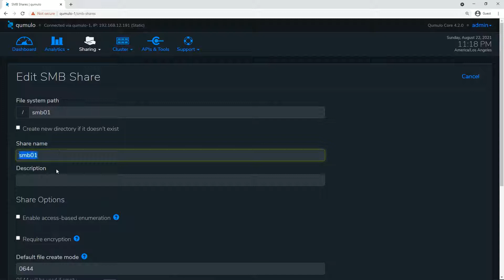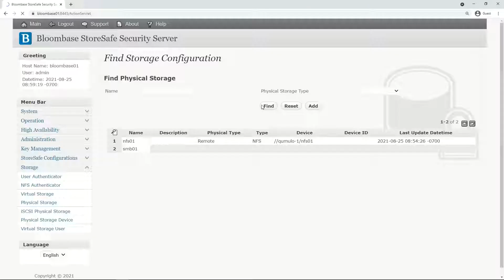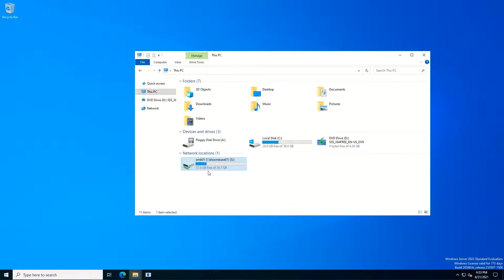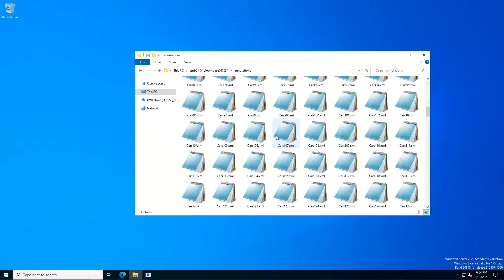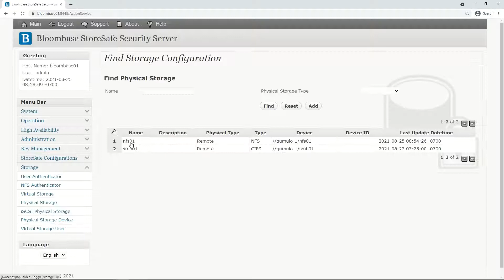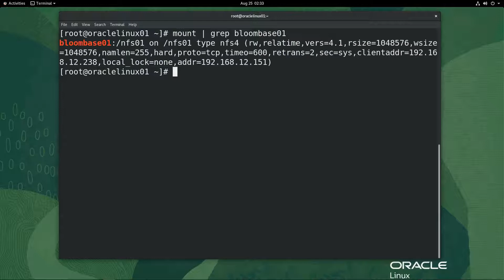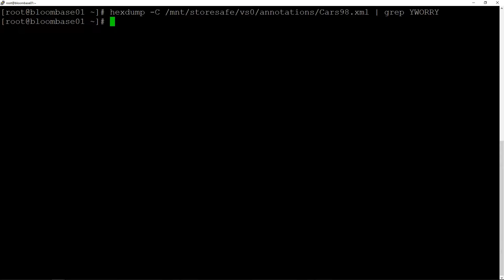Securing @Qumulo File Storage with Bloombase StoreSafe Post-Quantum Cryptography (PQC) Encryption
Bloombase StoreSafe Intelligent Storage Firewall delivers application-transparent and high-bandwidth Post-Quantum Cryptography (PQC) encryption of unstructured data managed at @Qumulo Data Storage for @Microsoft @MicrosoftWindows Server 2022 and @Oracle Linux.

The license plate recognition sample image files used in this video are sourced from @kaggle